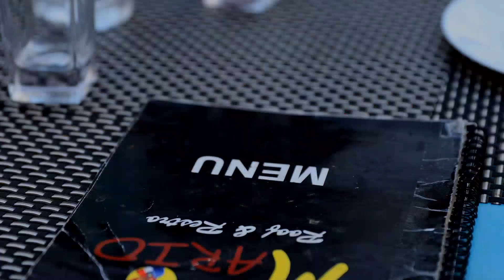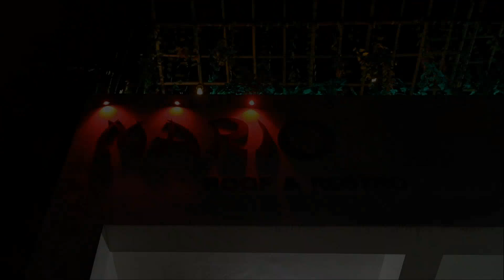Mario Restro Promo l Roof & Restaurant l Bikaner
Mario Roof & Restro, a pure vegetarian restaurant, is a trading name for 1 Touch Solution located at JNV Colony, Near RSV School, Bikaner (Raj) – India. Talking about the restaurant, it delivers you the perfect ambience of a brightly lit, air-conditioned hall, with background music, see through kitchen and waiters waiting for you, jotting down our selections from the menu card.
For more watch this video